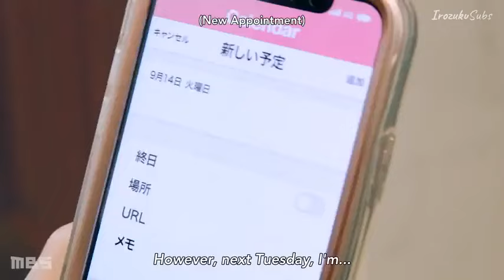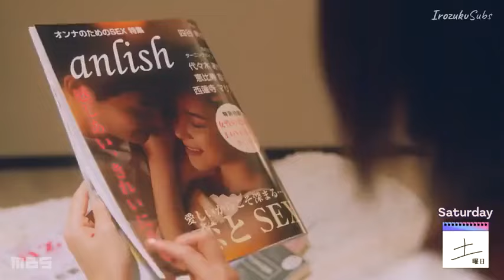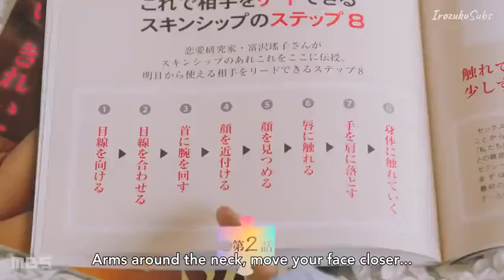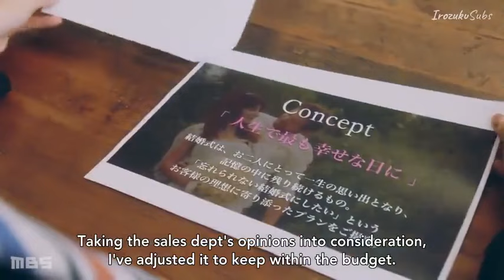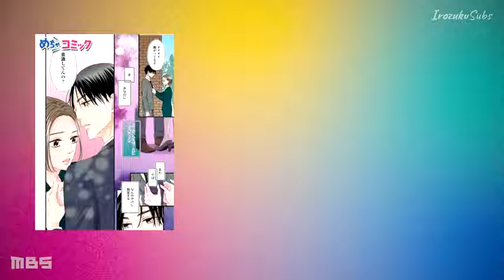Rinko Wants to Try EP 2 sub Eng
Amaki Rinko is 27-years-old and single. She works as a wedding planner and has been promoted to chief of wedding planners. She is recognized for her excellent work at her job and also as a person with a good heart, but she has a complex. That she is still a virgin.

Meanwhile, her colleague Kamisaka Gen is also 27-years-old and single. He has the most contracts as a wedding planner. He also has an attractive appearance. Rinko happens to know that Gen is also a virgin. Rinko invites Gen to a love motel.

~~ Adapted from the manga "Rinko-san wa Shite Mitai" (凛子さんはシてみたい) by Fujita Mio (藤田みお).